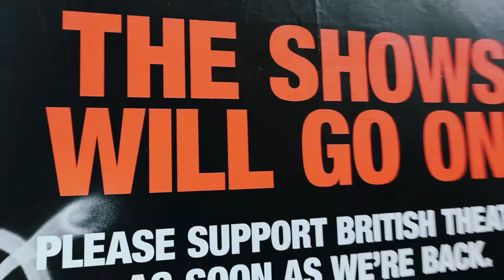3M MIXTAPE TRACK 1 - Red by Reuben Joseph & Dawn Sievewright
MIXTAPE 1 - RED

Track 1 - features Reuben Joseph and his original song RED. Reuben joins Dawn & John in an empty Glasgow Kings Theatre. No audience. No lights or set. Just music...and a perspex screen for safety!

3M Mixtape Track Listings here: dundeerep.co.uk/mixtape

Cast: Reuben Joseph, Dawn Sievewright
Director/Camera/Edit: John McLarnon
Sound: Tom Penny
Song by: Reuben Joseph
Special thanks to: UK Theatre School & The Kings Theatre Glasgow - ATG & Blue Parrot Events